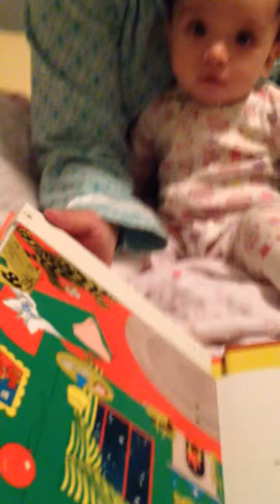A bedtime story narrated by Grandma Nolte